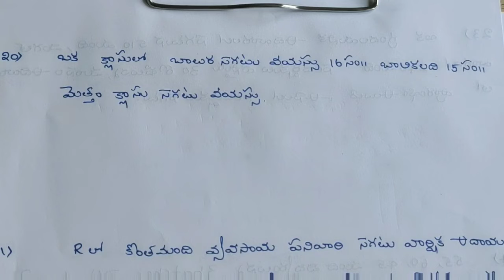Rs Agarwal aptitude Average (సగటు) Class 2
Rs Aggarwal Aptitude Class in Telugu explanation
Rs Agarwal aptitude Average
Average Class rs Aggarwal
Average Telugu class

Useful all compitative exam's
Tspsc appsc
Ts Ap si pc
Group 2,4
Rrb ibps